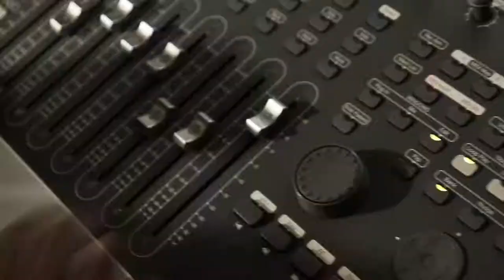Nemisis & Flipdog- BAGS OF MONEY (Official Music Video) FULL HD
Dir By: Tony BizZ (LGB Productionz)